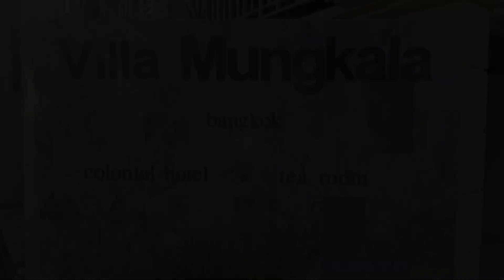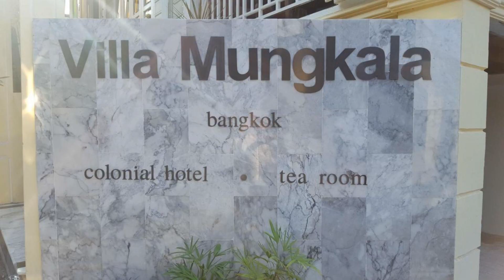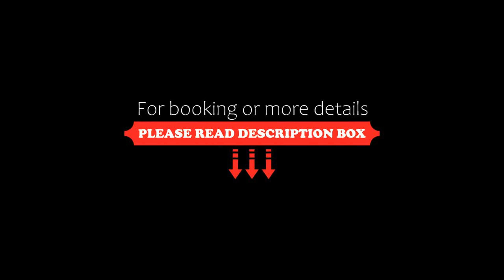Villa Mungkala, Bangkok, Thailand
About Property:
You're eligible for a Genius discount at Villa Mungkala! To save at this property, all you have to do is sign in.
Located in Bangkok and with Khao San Road reachable within 700 metres, Villa Mungkala provides a tour desk, rooms, a garden, free WiFi throughout the property and a terrace. The property is situated 1.7 km from Grand Palace, 1.8 km from Wat Pho and 3.8 km from Jim Thompson House. Guests can have a drink at the snack bar.

At the guest house, every room comes with a de...
Property Type: Hotel
Address: 25 Trok Sin, Dinso Road, Bawoniwes, Pranakorn, 10200 Bangkok, Thailand
Searching For
1. Villa Mungkala - Bangkok - Thailand
2. Villa Mungkala - Bangkok - Thailand Address
3. Villa Mungkala - Bangkok - Thailand Rooms
4. Villa Mungkala - Bangkok - Thailand Amenities
5. Villa Mungkala - Bangkok - Thailand Offers and Deals
Audio Credit:
Track Title: Reasons To Hope
Artist: Reed Mathis